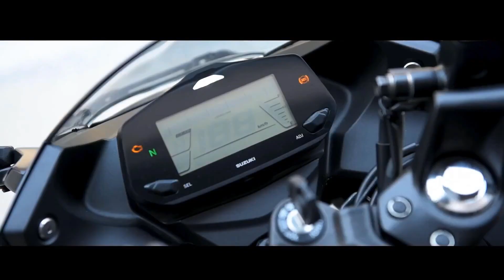Yamaha या Suzuki ???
Yamaha Motor India - Official Site | India Yamaha Motor
Presenting the new & best in the class - ✓ Mileage Scooters ✓ Performance Motorcycles ✓ Superbikes from Yamaha Motors with Price, Colors & Specifications.
Yamaha Bikes
List of Yamaha Bikes in India: Find top 11 yamaha latest bike ...
MT 15
The MT-15 is a Pure-bred hyper naked, one of the most dynamic ...
Scooters
List of Yamaha Scooters in India : Find top 5 yamaha latest ...
FZS-FI
The all new FZS-FI (149 cc) is marking the first BS VI variant ...
FZS 25 / FZ 25
(154kg for FZS 25 & 153kg for FZ 25). Yamaha FZS 25 BS VI Light ...

Yamaha Motor Co., Ltd.global.yamaha-motor.com
Corporate profile and facts about Yamaha Motor.

Suzuki Motorcycle India Private Limited is a subsidiary of Suzuki Motor Corporation, Japan where in we are having the same manufacturing philosophy of ...
Scooters
... Youtube · Linkedin · Back · Motorcycles · Big Bikes ...
Products
Suzuki Motorcycle India Private Limited is a subsidiary of Suzuki ...
Motorcycles
GIXXER SF 250. more · GIXXER 250. Born Of Greatness ...
Big Bikes
V-STROM 650 XT. COOKIE POLICY. We use cookies to ...
Dealer Zone
Accept and continue. x. About · Media Kit · Service · Dealer ...